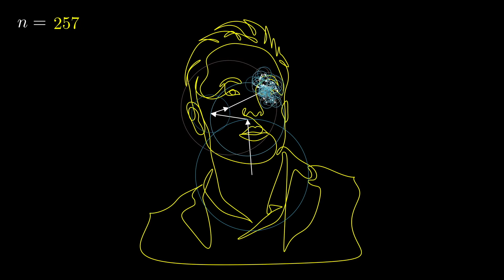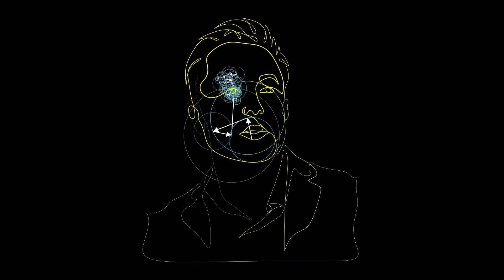ELON MUSK, but as a Fourier Series Epicycle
Elon Musk using Fourier Series Epicycles. I draw Elon Musk using Epicycles Fourier Series. This is a generalized Fourier Series in the form of epicycles.

This Fourier Series epicycles drawing with 300 vectors.